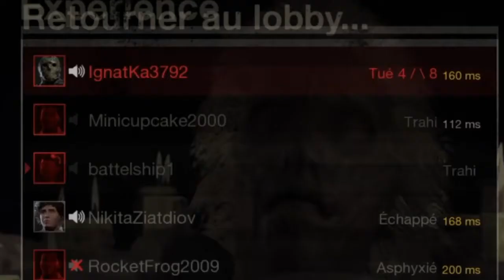Friday the 13th : Jason & his slave versus Jenny